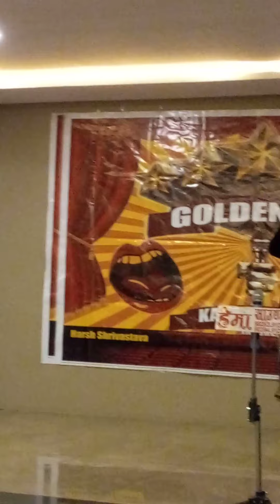Tumi mere mandir